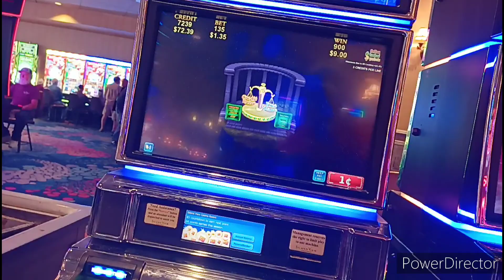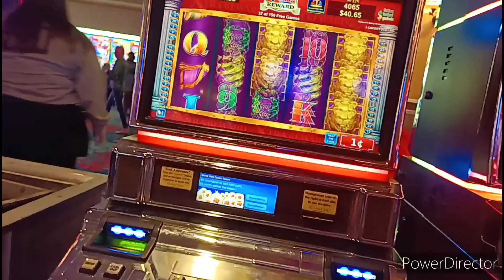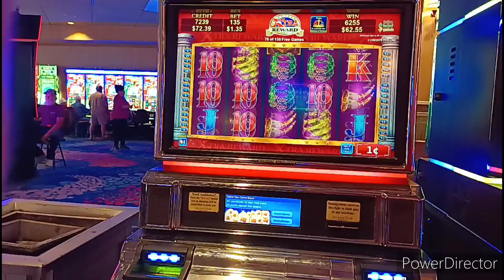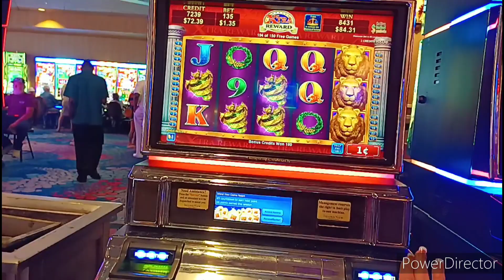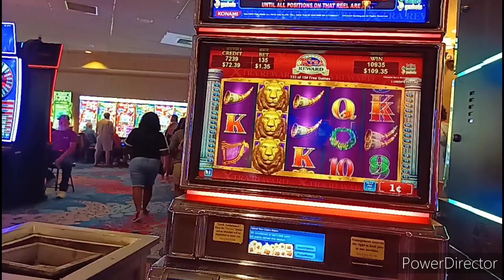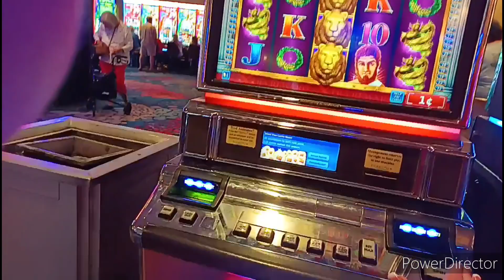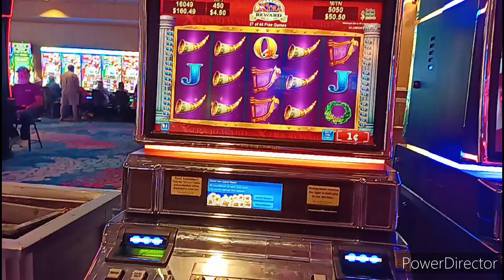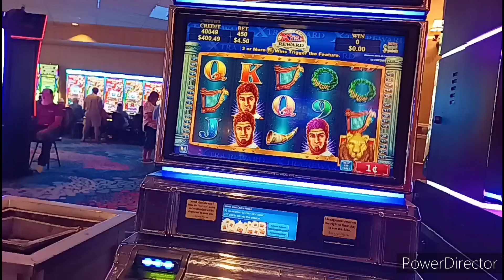We landed 190 free games! You want believe how much we WON!